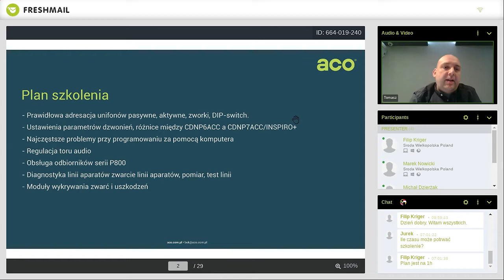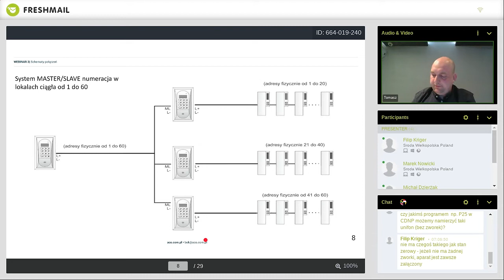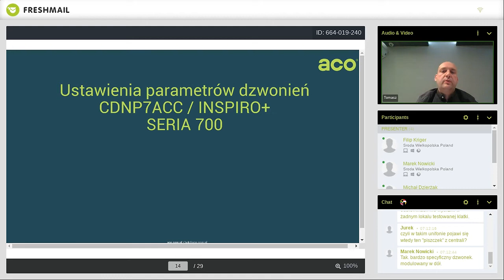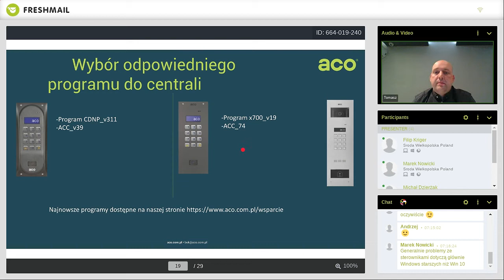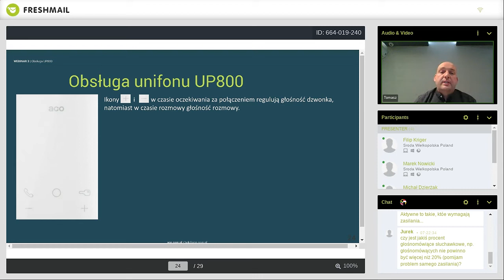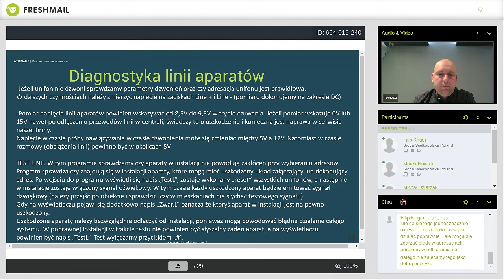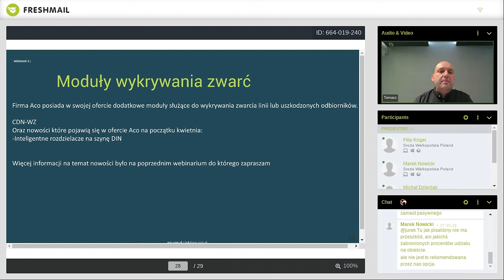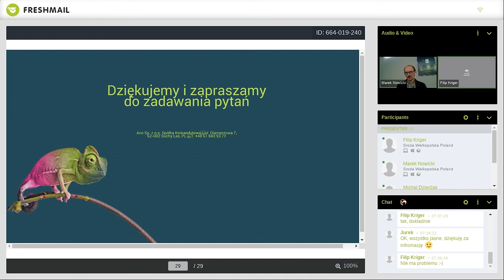Aco Domofony e-szkolenie - cz.III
Z tego filmu dowiesz się:
- jakie są rozwiązania dla najczęściej pojawiających się problemów przy instalacji oraz programowaniu systemu domofonowego
- dlaczego unifon nie dzwoni? Przyczyny i rozwiązania